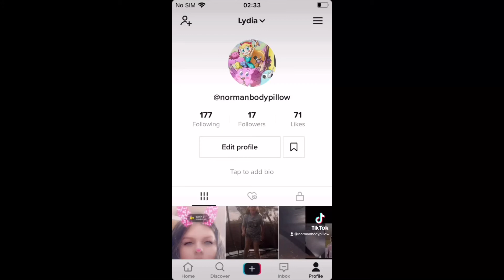Follow my TikTok! + voice reveal